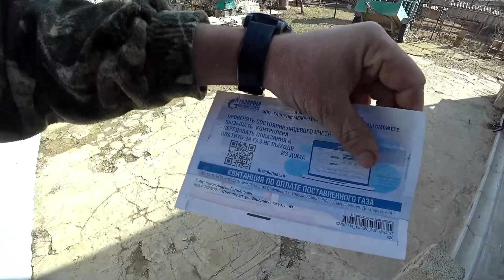Заварил калитку теще. \\ Печальные новости о кроликах.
Привет мой друг. Сегодня наконец то загрузил полный багажник инструмента, и отправился оказывать помощь теще. В первую очередь мне понадобился простой инвертор, а именно вот уже сколько лет служащая мне верой и правдой сварка. Ну а уже с помощью нее, я и заварил калитку теще, думаю один раз и навсегда. И в сегодняшнем видео, это пожалуй самое простое, что приготовил мне день, куда сложнее было перенести печальные новости о кроликах, о чем и расскажу немного позже... А пока что сварочный аппарат, и ремонт входной калитке, в новом доме тещи. Это очередной ежедневный влог на канале Дневник самоделкина. Всем добра.
Ну и кто еще не в курсе, наш канал: Дневник самоделкина, канал о жизни простой российской семье ,проживающей в самой глубинке россии. Мы показываем свою жизнь, быт, небольшое подворье, и конечно же свой частный дом. И если вам интересно как живут другие ,или попросту жизнь других, вы попали по адресу. Видео каждый день загружаются на нашем канале, и влог каждый день, это практически девиз нашей семьи.

Всем привет и добро пожаловать! Мы канал "Дневник самоделкина". Мы снимаем ежедневные влоги о жизни нашей простой российской семьи: об отношениях, покупках, рецептах, поделках, о домашних питомцах, о доме и подсобном хозяйстве.

Хотим рассказать немного о себе. Мы простая российская семья - Андрей (муж), Ира (жена). Мы живем в Ставропольском крае в небольшом городке. У нас крошечный участок и маленький домик, в котором живем мы и наши питомцы: Рыжик (кот), Беляш (кошка). У нас также есть небольшое подсобное хозяйство — несколько козочек, кролики и курочки.

На нашем канале вы вряд ли увидите скандалы, драки и другой «трэш». Но мы с удовольствием покажем вам, как живет наша маленькая семья. Влоги каждый день о том, как живется вдали от больших городов и развитой инфраструктуры. Простые будни обыкновенной семьи.

На нашем канале вы сможете увидеть не только наши будни, но и то как мы путешествуем на море, ходим в гости, готовим еду, ухаживаем и заботимся о своих питомцах, мастерим своими руками, делаем покупки, как радуемся и шутим, а иногда грустим. Это канал о нашей простой жизни и если Вы посмотрев хоть одно из наших видео просто улыбнетесь — это значит, что наша работа была сделана не зря. Приглашаем Вас к себе на канал!

Наши любимые блогеры: Saveliy Ad, Семья Адамян, ДОМ В ДЕРЕВНЕ, Деревенский блокнот, Из города в деревню, Семья в деревне!

Помочь каналу очень просто:
2️⃣ Поставь 👍 или 👎 под этим видео.
3️⃣ Напиши культурный комментарий под этим видео.
5️⃣ Посмотри остальные видео на канале "Дневник самоделкина".